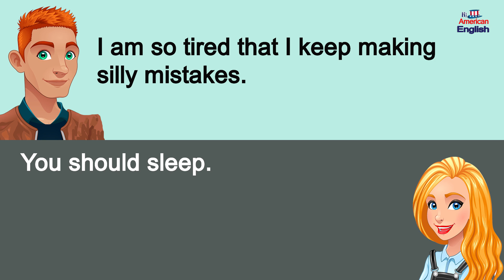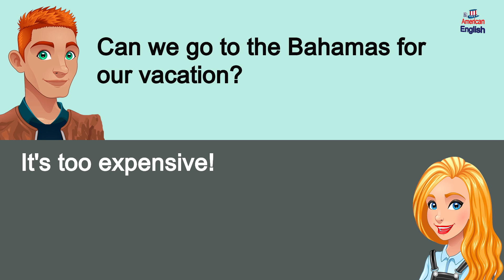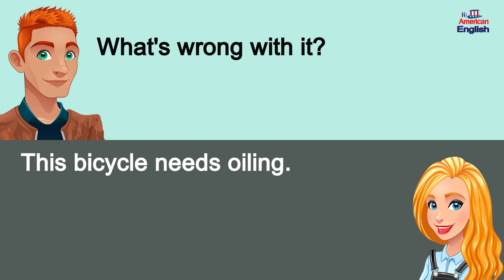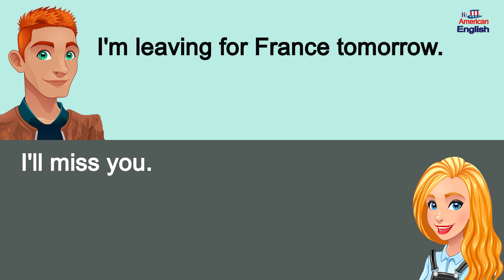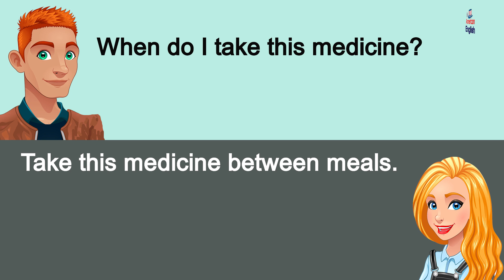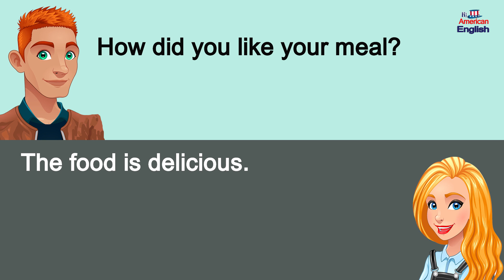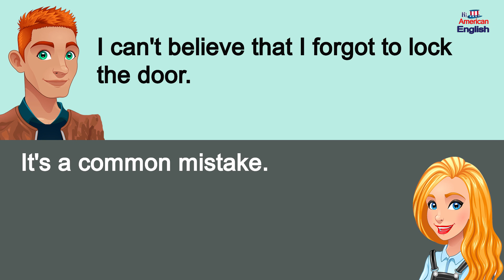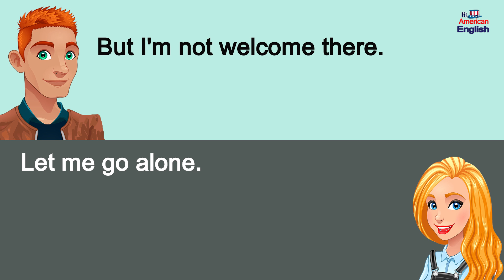50 Basic English Q&A Conversation Practice - Level 1- English Speaking Practice for Beginners #127